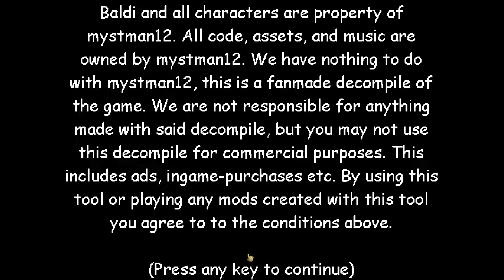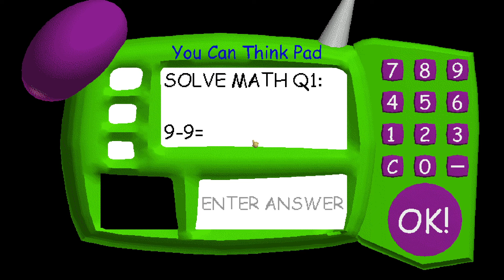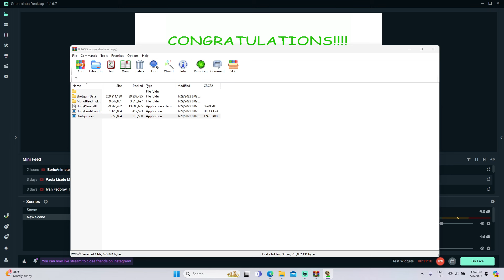Baldi's Has A Shotgun | Baldi's Basics Mods